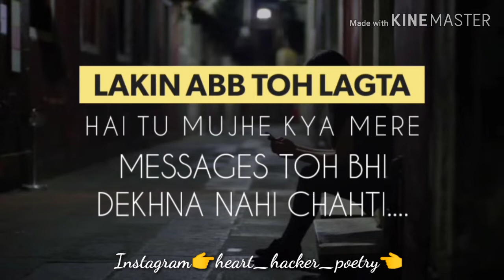Woo Reply Nahi karti Status 😣Very Sad Heart touching Shayri 😣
Music Title : You
Artist : myuu
Genre: classical
Mood :Inspirational